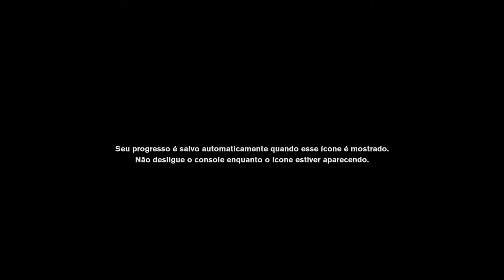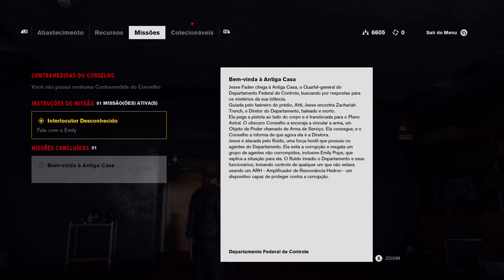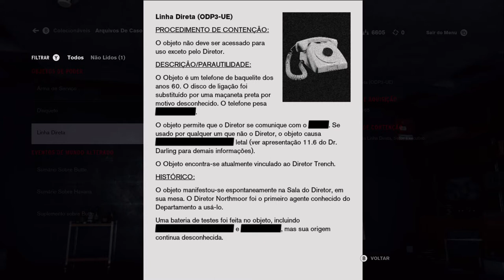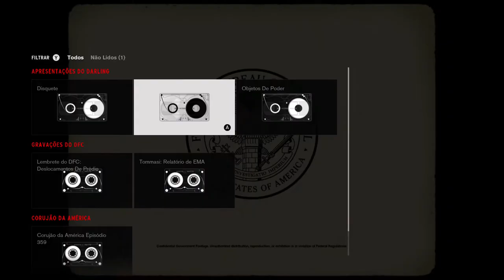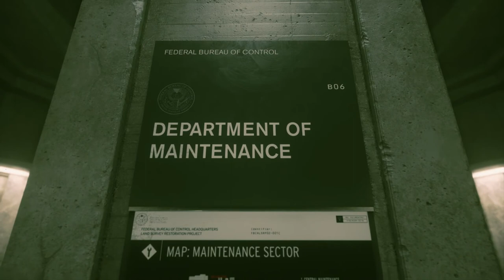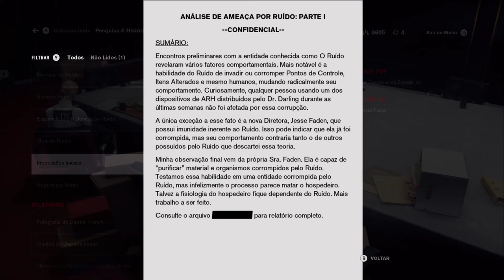Control - Linha Direta On Xbox One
Jesse Faden encontra a Linha Direta. Um objeto que permite ao Diretor vinculado falar com uma força desconhecida.

Vale lembrar que Faden foi promovida a Diretora.